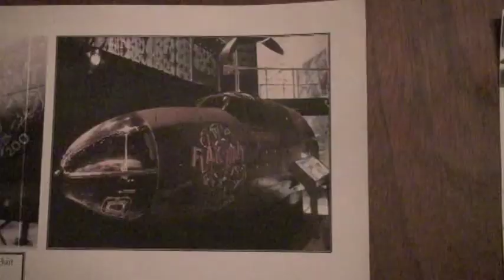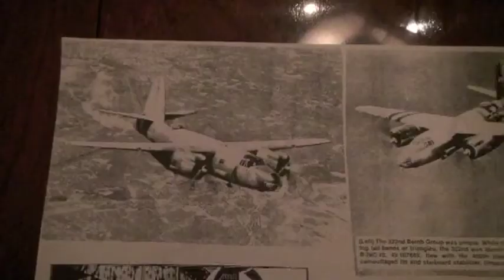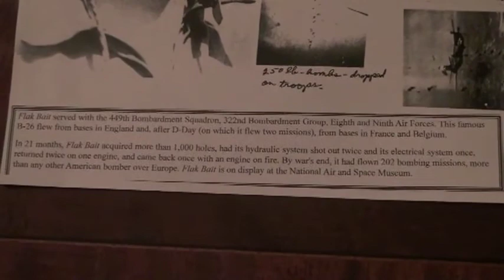An Interview with Cecil Fuquay, World War II vet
My son and I had the distinct pleasure and privilege to interview Mr. Cecil Fuquay on Dec 30, 2009.   He told of his experiences in World War II including his many flights on the B-26 bomber as an armorer gunner.  Mr. Fuquay died on August 23, 2013.